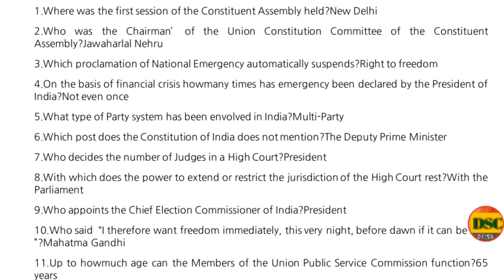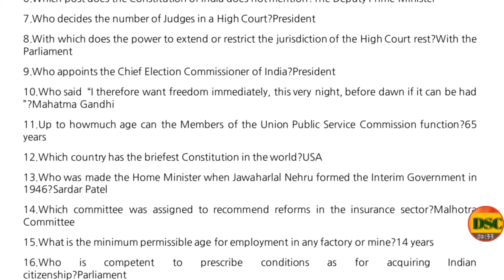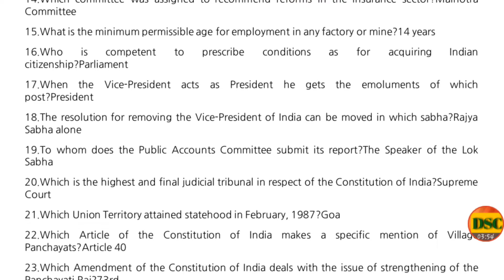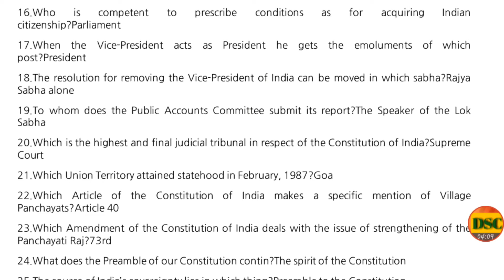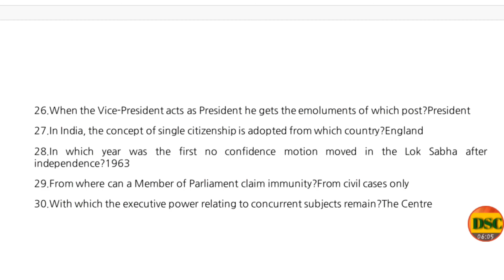Indian Polity/Mock Test Paper/Part-1/IB ACIO/Scientific Assistant/MTS/CHSL/CPO/CGL/RAIL/Others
This is the 1st series of important and most expected questions of Indian Polity for all forthcoming exams of ssc, ib acio and rail.